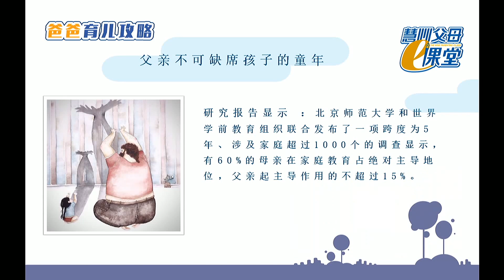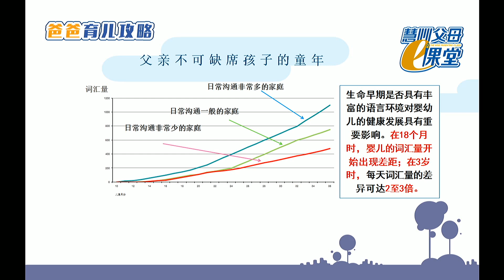【家庭关系】爸爸不可缺席孩子的童年（上）｜父亲长期缺席会对孩子造成什么伤害？网友故事引无数人泪目！